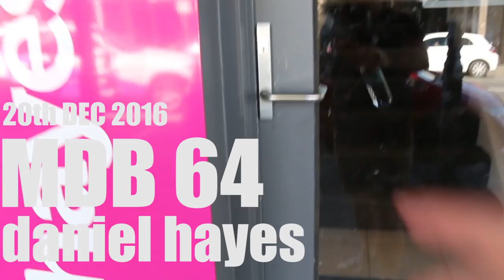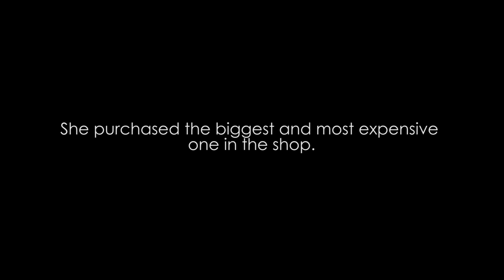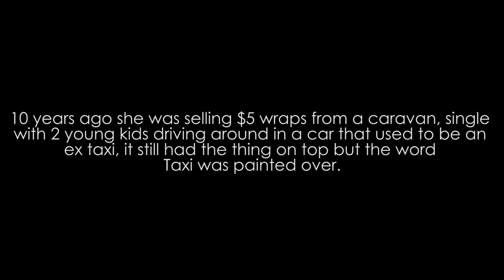WHAT IMPULSE BUY DID MICHELLE GET ? 64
When you earn the big bucks you can buy the big toys - it's been her dream to get one !